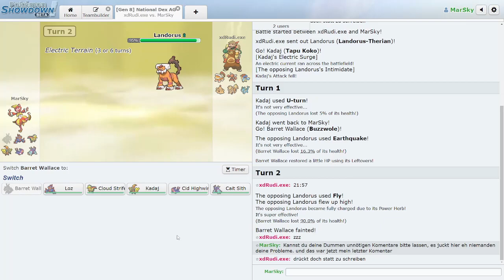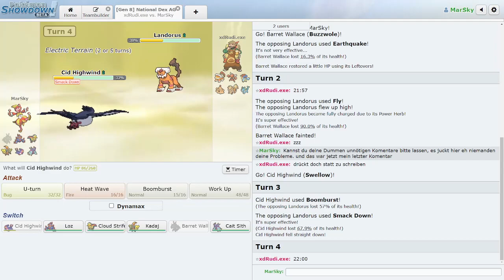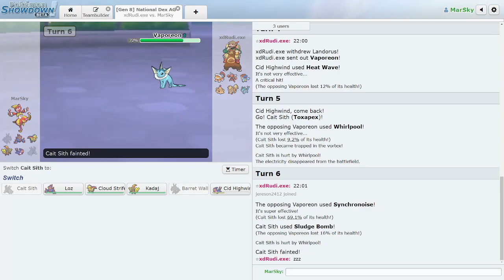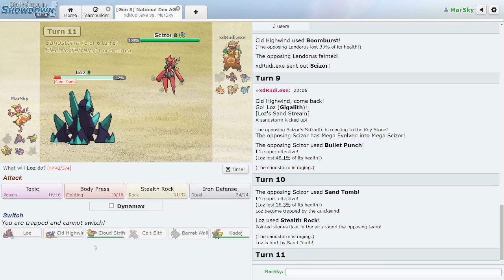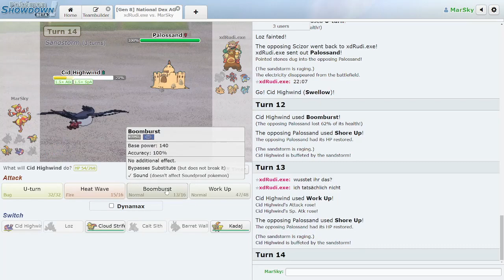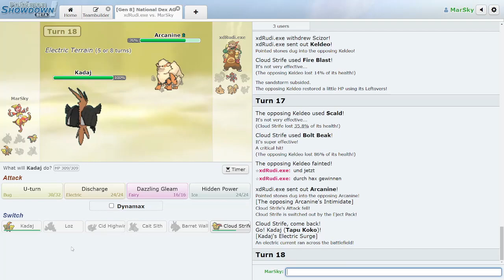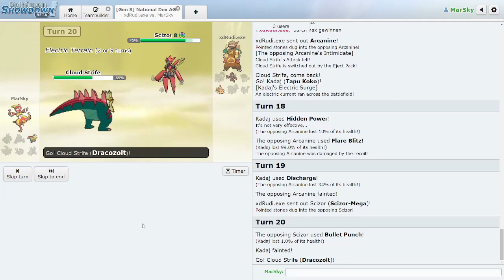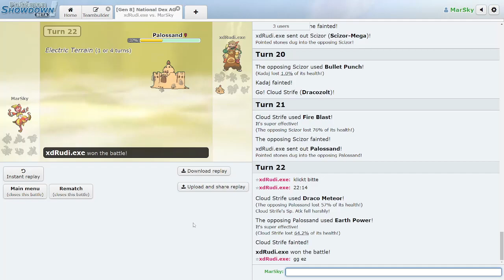TPL S6 SP11 [Trauerspiel] vs Devious Weaviles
Trauerspiel

& damit Herzlich Willkommen zum 10 Spieltag der TPL Season 6 Branawarz Division.

Wir haben es unter die letzten 4 geschafft und müssen Heute gegen ein Team ran was wir schon mal besiegt haben.

Wir werden alles daran setzten das dem so bleibt von daher wünscht uns viel Glück und euch einen Spannenden Kampf ^_^.

Wie es ausging seht ihr jetzt.

kleineralsdrei

Devious Weaviles: Nicht vorhanden

Schaut auch gern mal bei den anderen vorbei.